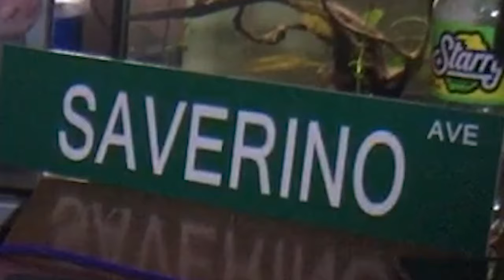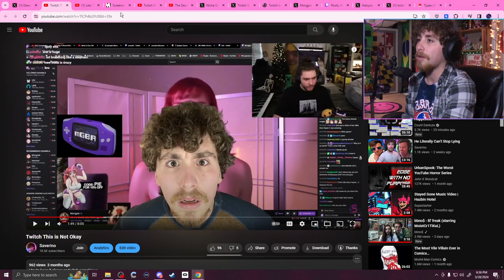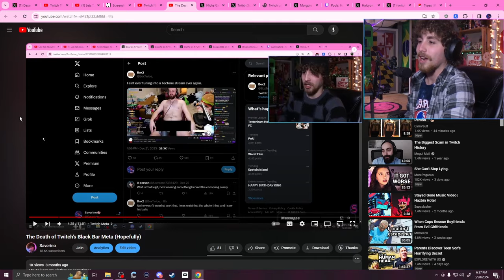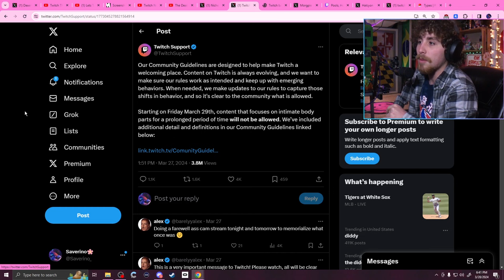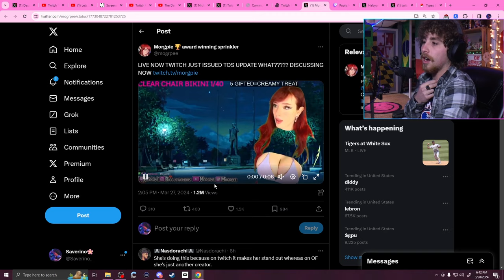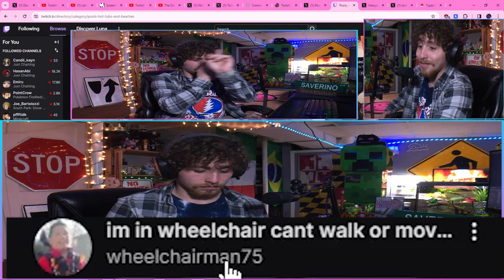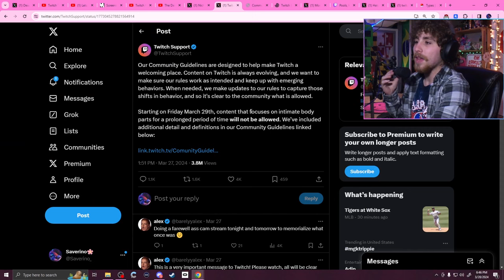Twitch Is Finally Banning Bo*bies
I try to keep my clothes on sometimes